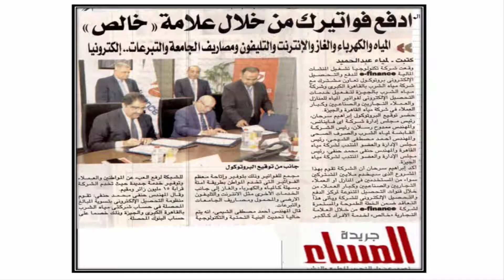خدمة جديدة يطلقها البنك الأهلي لشحن عدادات الكهرباء مسبقة الدفع "الكهربا خالص".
خدمة جديدة يطلقها البنك الأهلي لشحن عدادات الكهرباء مسبقة الدفع عبر التطبيق الإلكتروني "الكهربا خالص". عبر google play
في تعاون يستهدف تدعيم دور التكنولوجيا في تسهيل الحياة اليومية للمواطنين